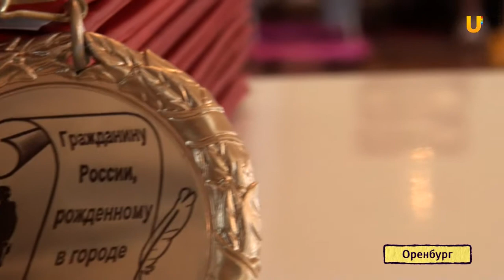U-News.Чествование семей, у которых родилась двойня